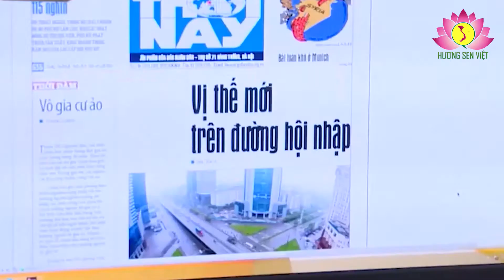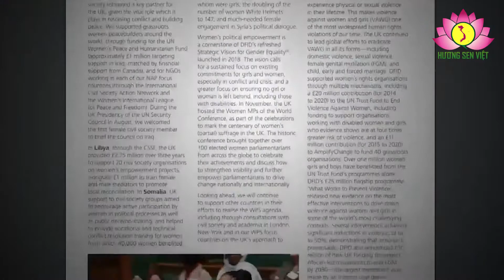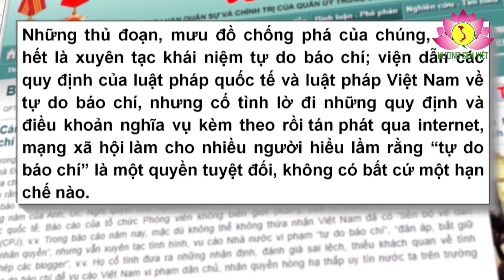Cần phải có nhận thức đúng đắn về tự do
Tình hình các thế lực thù địch chống phá chế độ xã hội chủ nghĩa, chống lại đường lối, chính sách của Đảng và Nhà nước Việt Nam ngày càng gia tăng và quyết liệt. Sự hằn học của họ đối với chế độ ngày càng tăng. Họ kêu gào cần phải có tự do, nhất là phải có tự do báo chí, tự do hội họp, tự do mít tinh và biểu tình,… Một loạt bài viết của những phần tử chống đối xuất hiện ngày càng nhiều trong thời gian gần đây. Có bài phủ nhận hoàn toàn vấn đề tự do ở Việt Nam, như bài: “Tất cả đều là nạn nhân” của một phần tử khiêu khích, viết: “Về phương diện chính trị, dân chúng không còn chút tự do nào cả. Tự do tư tưởng: Không. Tự do ngôn luận: Không. Tự do cư trú và tự do đi lại: Không. Tất cả các quyền tự do căn bản của dân chủ, từ tự do hội họp đến tự do thành lập và tham gia vào đảng phái đều bị tước sạch”. Có đúng như vậy không? Câu trả lời là hoàn toàn không. Đây là sự vu khống trắng trợn của những phần tử bất mãn với chế độ khi bàn về tự do.
Sự thật thì ngay từ khi đi tìm đường cứu nước, Nguyễn Tất Thành (Nguyễn Ái Quốc, Hồ Chí Minh) đã nghĩ ngay đến quyền tự do, dân chủ của nhân dân Việt Nam. Đó là quyền thiêng liêng của một dân tộc đã bị tước đoạt hàng nghìn năm phong kiến phương Bắc và cả trăm năm thực dân, đế quốc phương Tây đè đầu, cưỡi cổ. Trong “Yêu sách của nhân dân An Nam”, năm 1919, Nguyễn Ái Quốc đã lên tiếng đòi quyền...